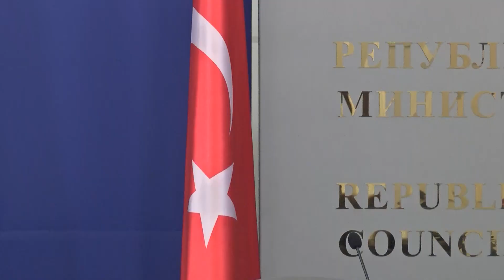Купуваме 1,5 млрд. куб м газ годишно от Турция | Булгаргаз с достъп до терминалите им - БНР Новини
Документът бе подписан от ръководствата на "Булгаргаз" и "Боташ" в присъствието на служебния министър на енергетиката Росен Христов и турския министър на енергетиката и природните ресурси Фатих Дьонмез. Споразумението ще е за срок от 13 години.

Кадри: БГНЕС